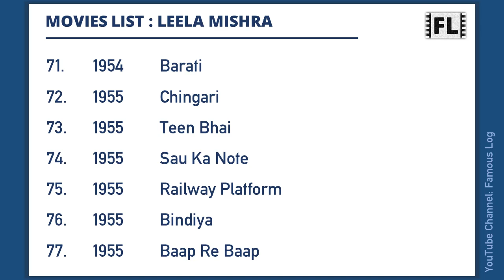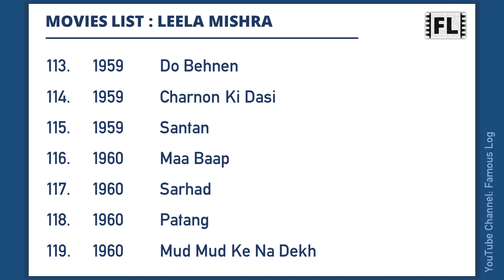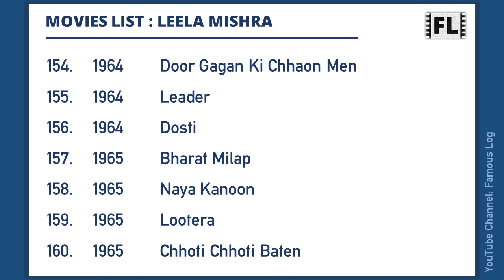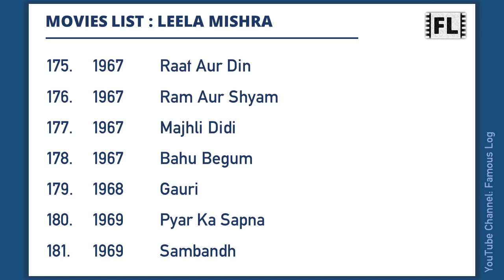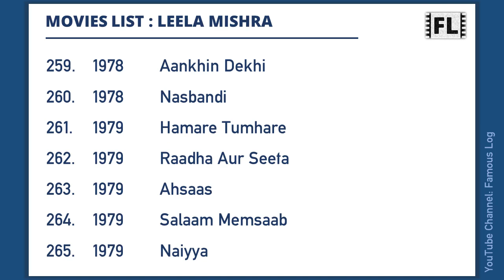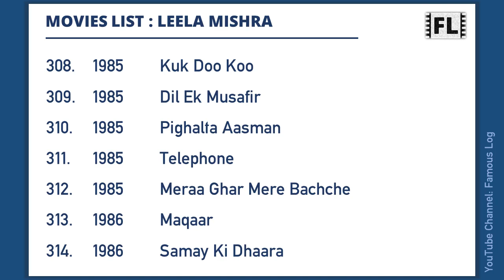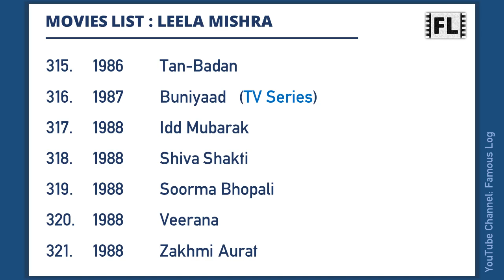LEELA MISHRA Movies List | लीला मिश्रा मूवीज लिस्ट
Leela Mishra was an Indian actress. This video features a list of all movies she has worked.

Content Timecodes
0:00 - Intro
0:06 - Leela Mishra Movies list